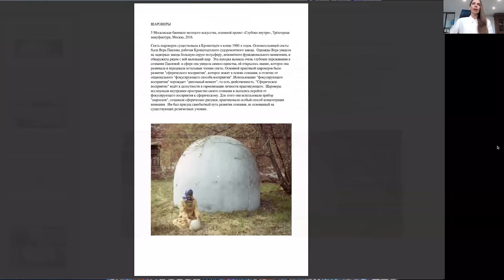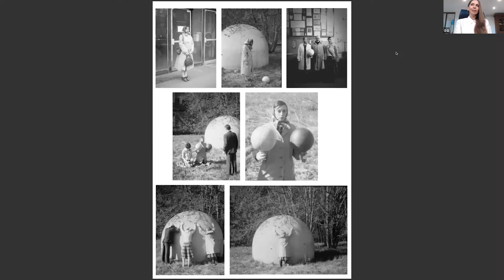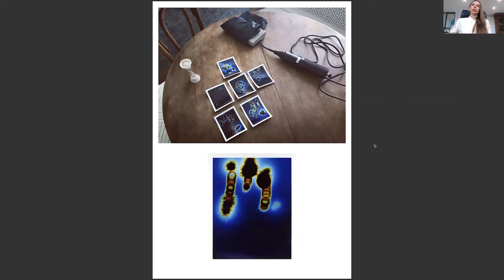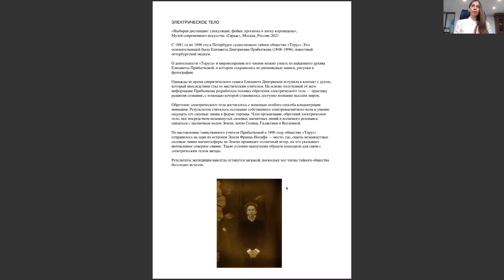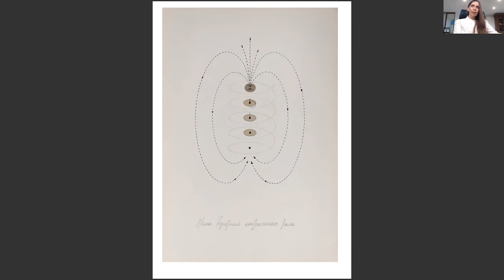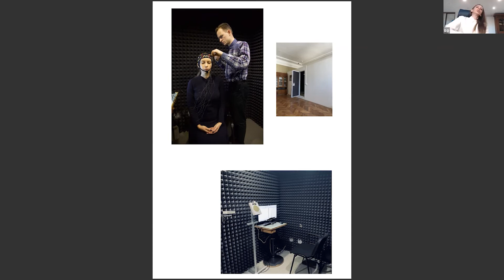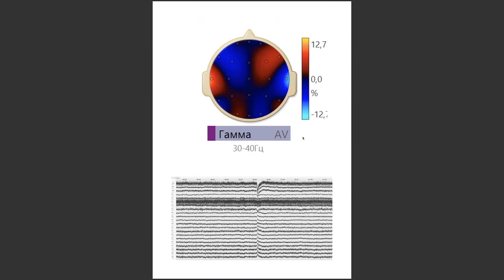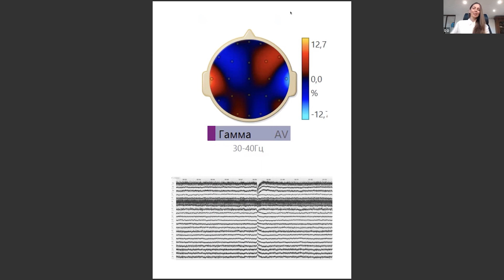Артист-ток | Дарья Правда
Артист-ток резидентки Биостанции художницы Дарьи Правды. Её творческий метод - синтез литературы и визуального искусства. Дарья сочиняет истории, которые принимают вид инсталляций, фотографий, перформансов. Все работы, включенные в проекты, создаются от имени главных действующих лиц, инсталляции воссоздают места действия сюжетов. Художница исследует механизмы когнитивных процессов и способы их визуализации.
На базе лабораторий Института Физиологии РАН Дарья  работает над своим новым проектом «Солинейдо», для которого изучает состояние во время остановки процесса мышления  при сохранении осознания.

Институт физиологии им. И.П. Павлова РАН

«Биостанция» – это платформа для художников, кураторов, исследователей, работающих в области научного и технологического искусства  на базе научных лабораторий Института физиологии имени И.П. Павлова РАН. Кураторы платформы: арт-группа «Куда Бегут Собаки».